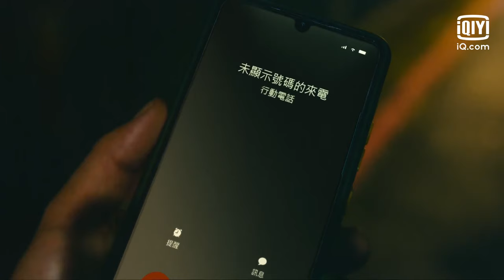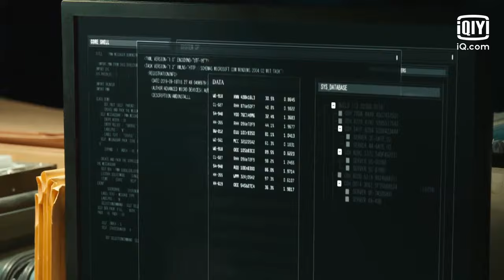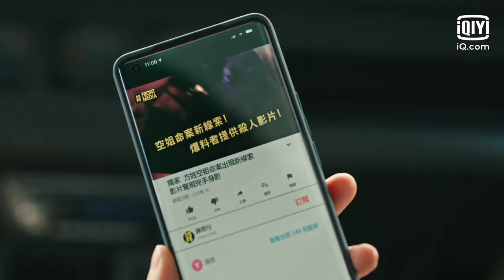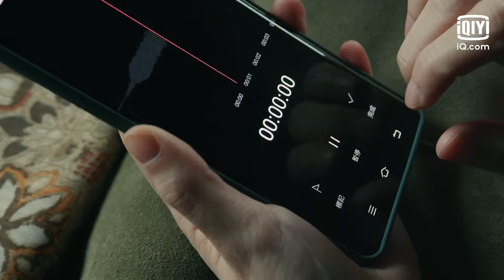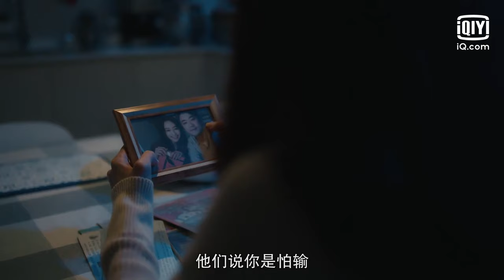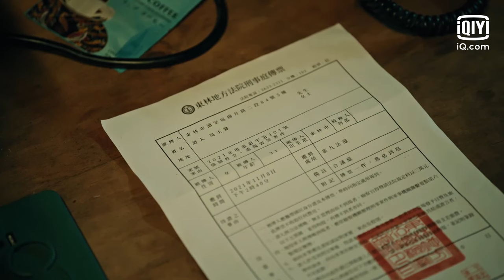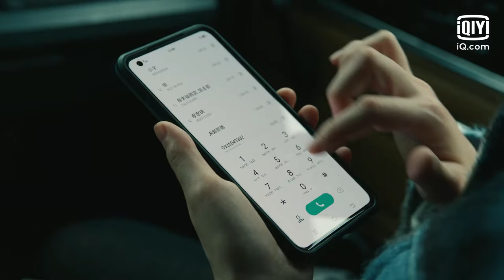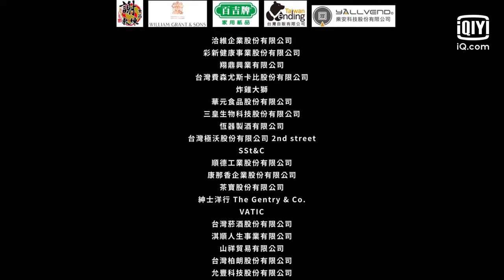【FULL】Danger Zone EP11 | 逆局 | Vic Chou 周渝民 X Lee Ming Shun 李铭顺 X Zhu Xuanyang 朱轩洋 | iQiyi Original